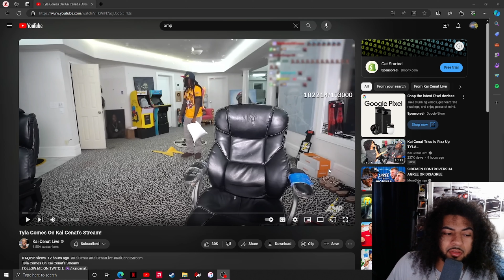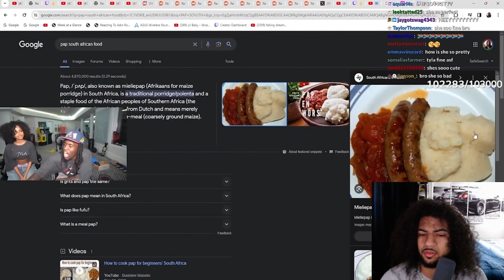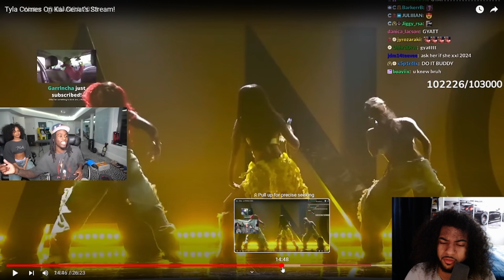KAI CENAT Rizzes Up Tyla!!